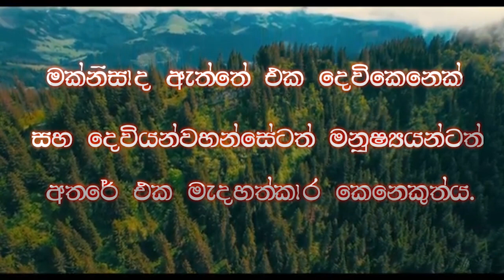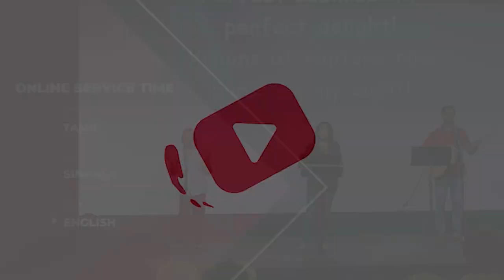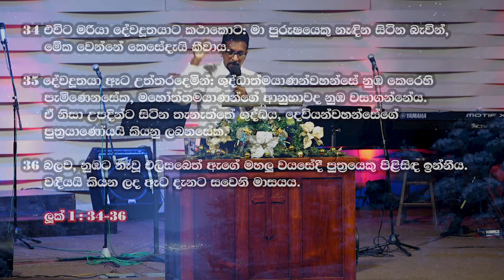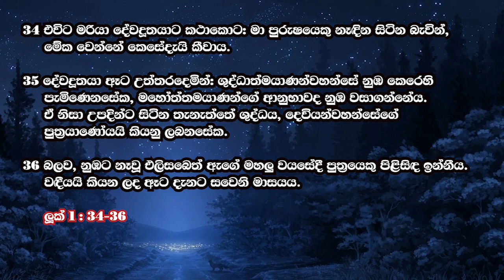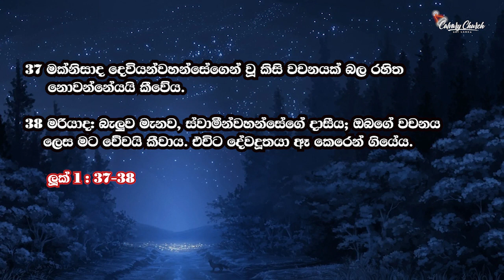මරියා ලද කරුණාව-පාස්ටර් ශංකර් වේලායුදන් - දෙසැම්බර් 10, 2023